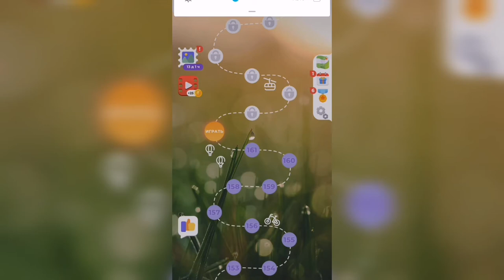Линия слова / Отдых у моря / Уровень 162